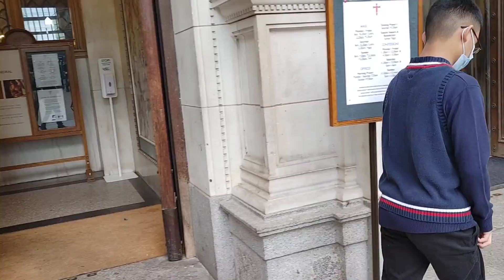2021 - Travel, London UK, (14)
London, UK. October 10, 2021.